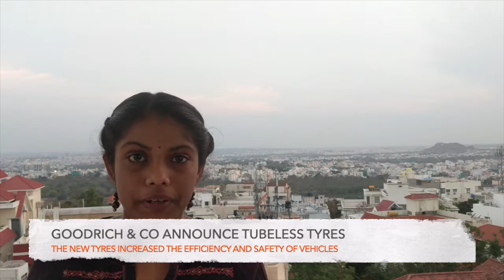This Day That Year TDTY SE2EP11 May 11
Episode 19/365

Here's today's share of brain candy!
or PayTM (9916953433) or GooglePay (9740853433)